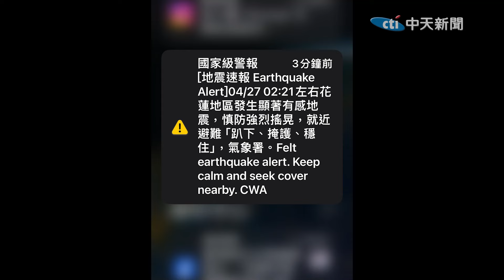【427強震】02:21花蓮6.1強震全台搖晃 國家警報狂響 地震最新即時影像